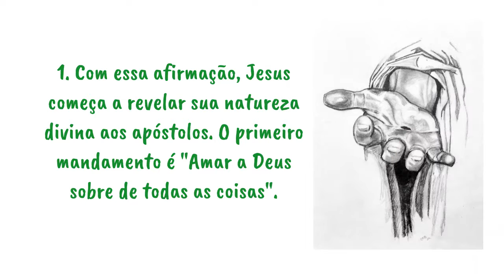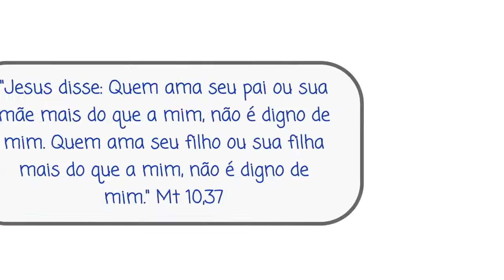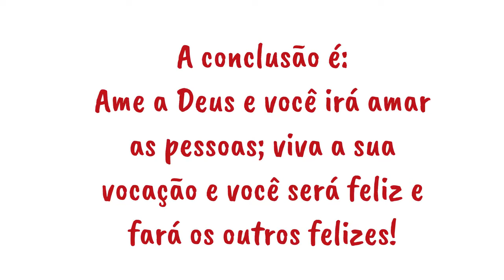Mt 10, 37-38 | "Quem não toma a sua cruz e não me segue não é digno de mim"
Amar a Deus e tomar a própria cruz
Evangelho de São Mateus 10, 37-38

"Quem ama seu pai
ou sua mãe
mais que a mim,
não é digno de mim.

Quem não toma a sua cruz
e não me segue

(São Mateus, 10, 37-38)